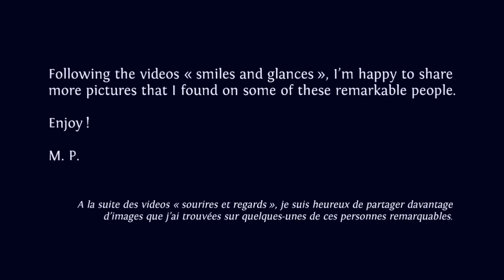HEART-FULL pictures : the 14th Dalaï-lama (Inspiring pictures, inspiring people, spirituality)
M. P.

Music on the video : traditional recitation by the monk of Sherab Ling for the Mahakala ceremony « Receiving blessings and dedicating the merit to world peace »